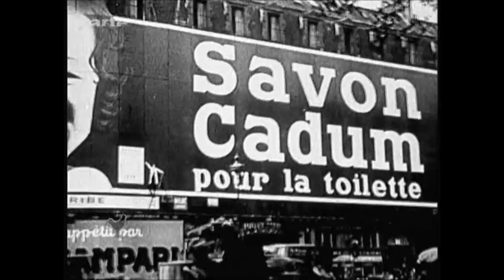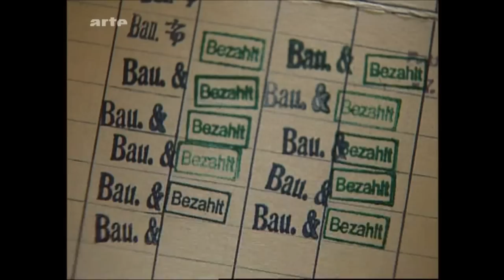1929 les travailleurs de la crise(2 eme partie)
crise